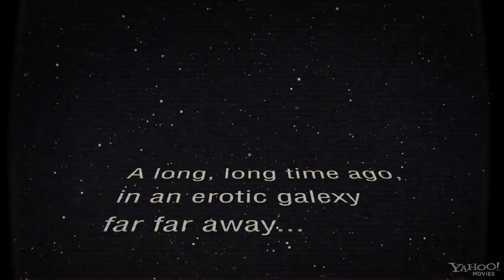Meet Monica Velour Trailer 2011 HD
Stars: Kim Cattrall, Dustin Ingram and Brian Dennehy